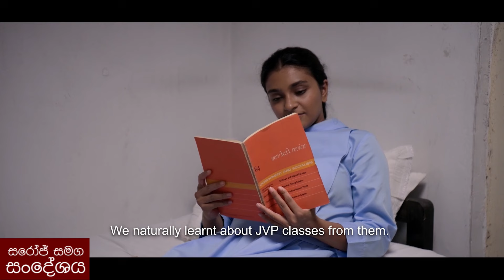මාලිමාව මොඩ්ල් එක මුලින්ම ට්‍රයි කළේ විජේවීර - විමුක්ති ගී ගැයූ කන්‍යා සොහොයුරිය Revolutionary Nun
කන්‍යා සොහොයුරියකව සිටිමින් රහසිගතව ජනතා විමුක්ති පෙරමුණේ රැලිවල විමුක්ති ගී ගායනා කළ චිත්‍රා බෝපගේ (මුදලිගේ) ගේ චරිතය ඇසුරෙන් නිර්මාණය කළ Nun Other Than චිත්‍රපටය ගැන එහි අධ්‍යක්ෂ උදන් ප්‍රනාන්දු සමග කතාබහක්.